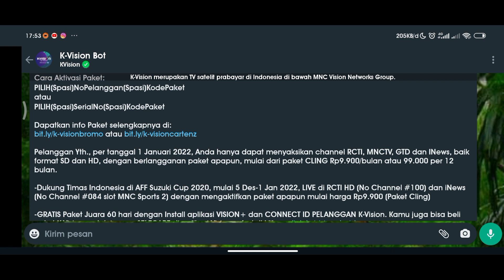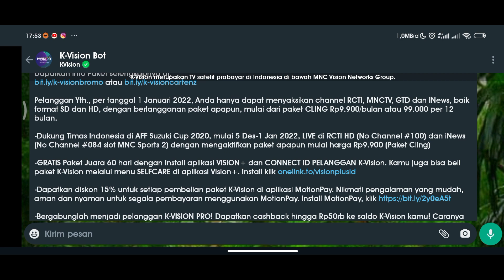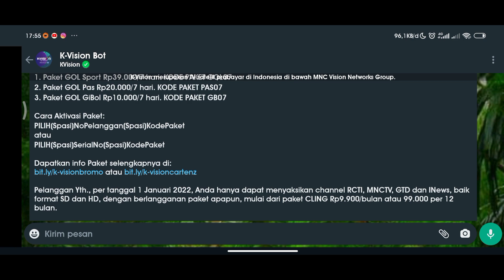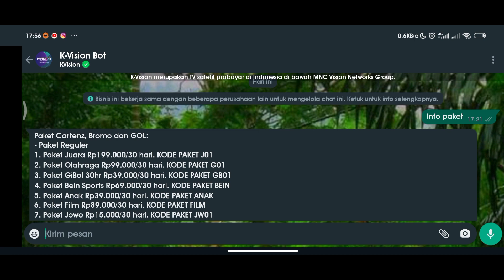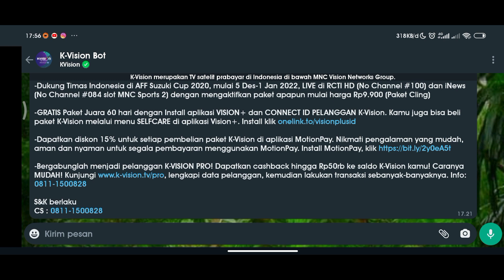CARA AGAR BISA NONTON FINAL AFF SUZUKI CUP 2020 DI KVISION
cara nonton piala aff cup di k vision
cara nonton aff di k vision
siaran aff suzuki cup
siaran langsung piala aff cup 2021